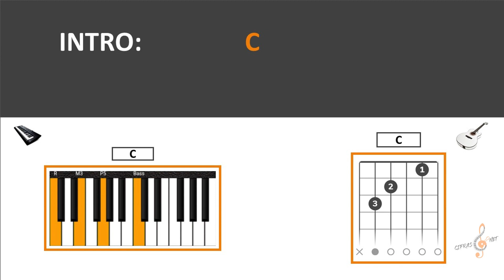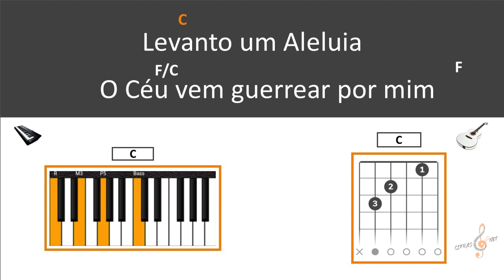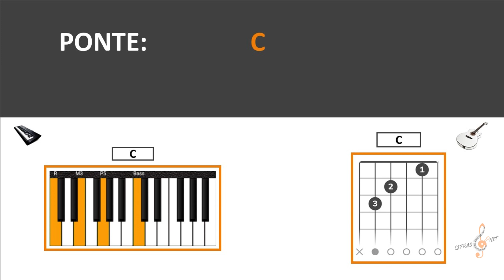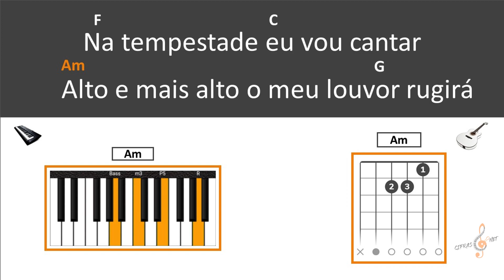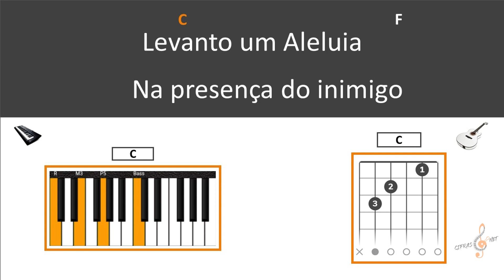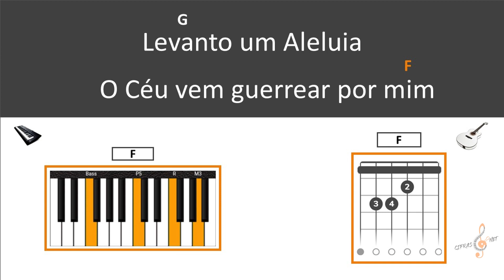CIFRA-COM-ACORDES-E-LETRA I LEVANTO-UM-ALELUIA I Diante-do-Trono-Isaías-Saad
🔥LINKS ÚTEIS PARA VOCÊ COMEÇAR A TOCAR🔥

👉Quer aprender a tocar teclado mais rápido?
Dá só uma olhada nesse método do MÁRIO MASCARENHAS

👉 Aprenda 3250 acordes com FERNANDO AZEVEDO

👉APROVEITE ESSA SUPER PROMOÇÃO E INICIE SEUS ESTUDOS COM ESTE MARAVILHOSO TECLADO MUSICAL

👉APROVEITE ESSA SUPER PROMOÇÃO E INICIE SEUS ESTUDOS COM ESTE MARAVILHOSO VIOLÃO